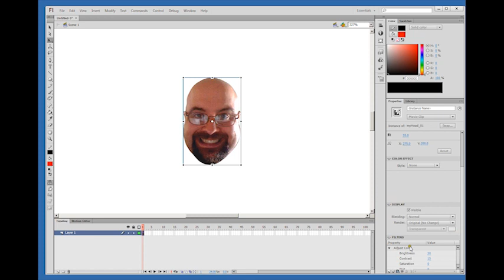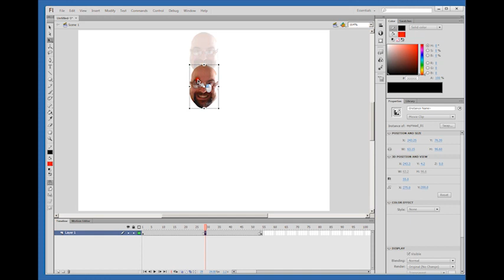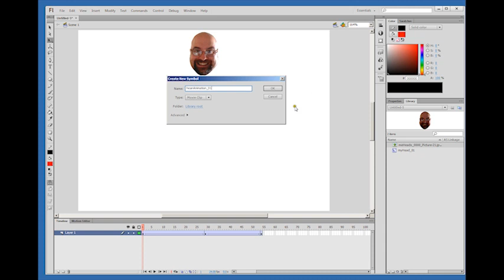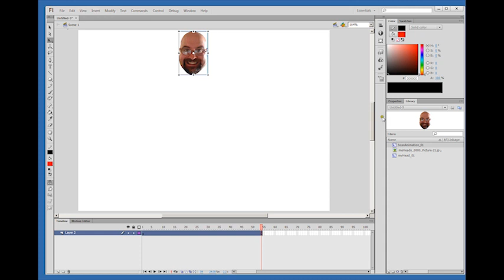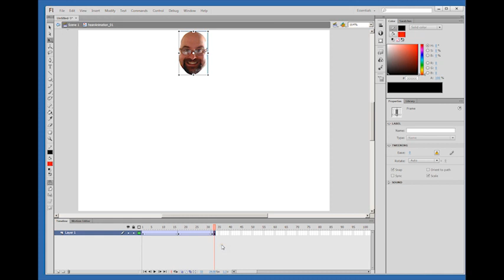WDIM230 BouncingBitmaps part02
Review of bouncing ball animation with classic tween and intro to importing bitmaps